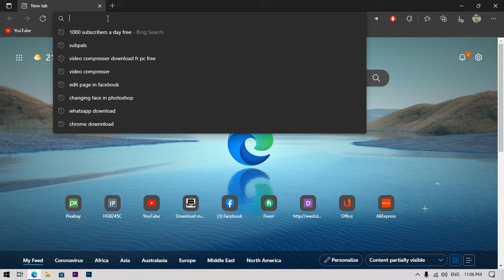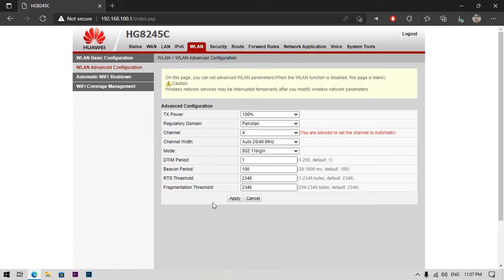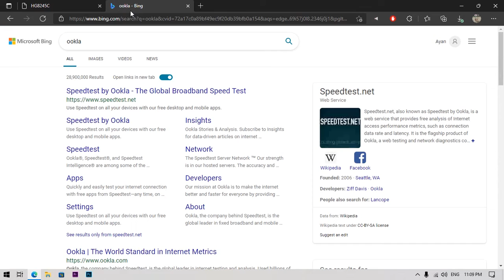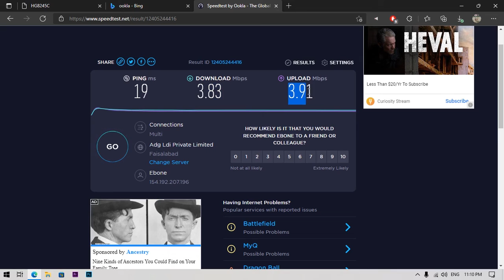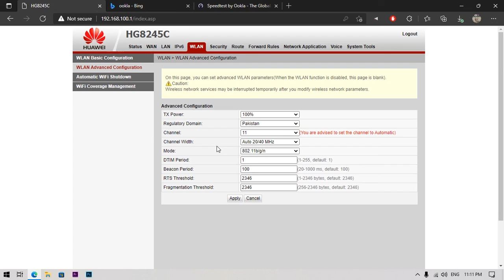Optical Fiber.net Wi-Fi Secret Settings | KPK Pakistan